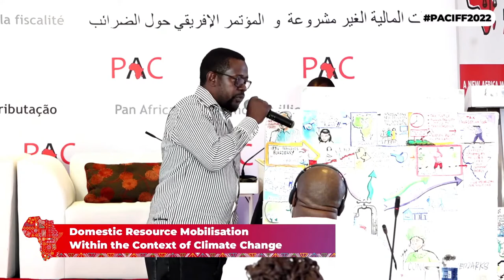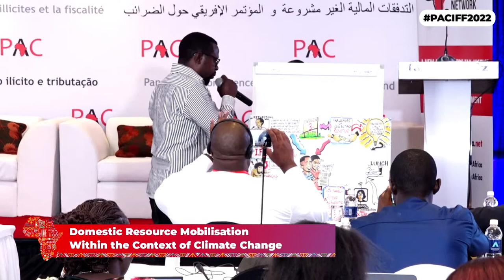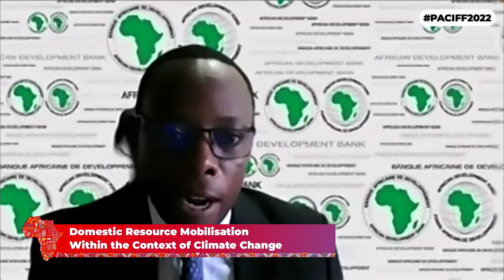TAX JUSTICE AMID MULTIPLE CRISES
10TH PAN AFRICAN CONFERENCE ON ILLICIT FINANCIAL FLOWS AND TAXATION